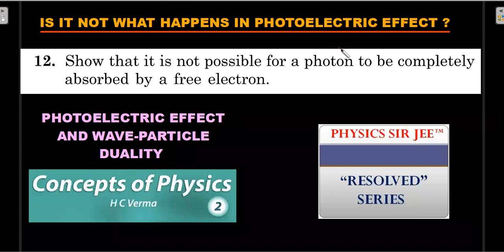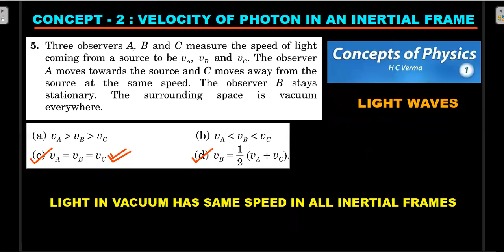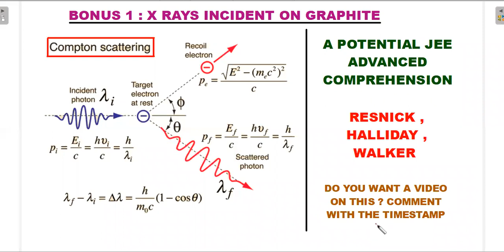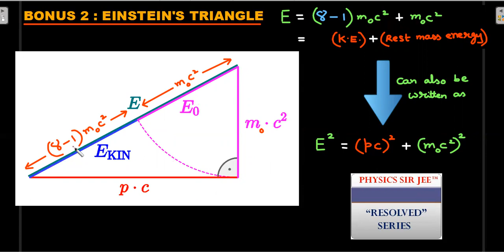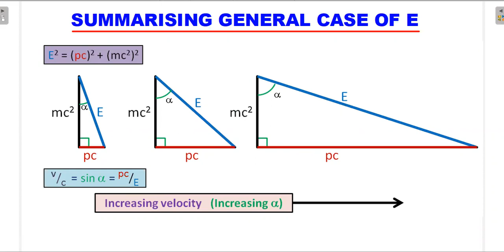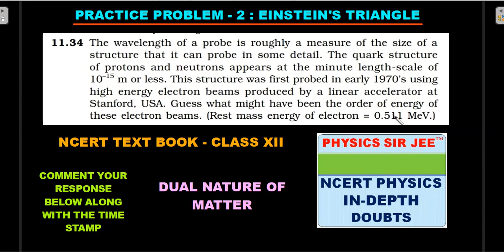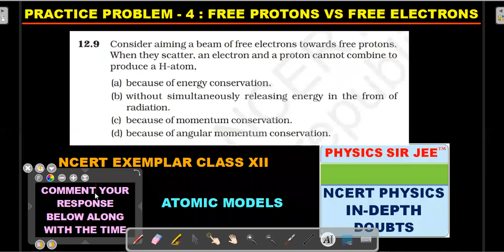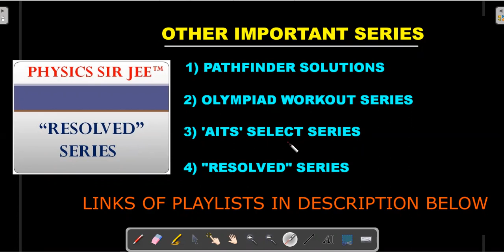JEE Advanced: HC VERMA - Why Doesn't Complete Absorption of Photon Happen?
MISCONCEPTIONS 🤷‍♀️ABOUT PHOTONS, PHOTOELECTRIC EFFECT AND PHOTON-ELECTRON INTERACTION ARE THOROUGHLY DISCUSSED KEEPING JEE SCHOOL PHYSICS STUDENTS IN MIND 💖.
Q : Show that it is not possible for a photon to be completely absorbed by a free electron.

DON'T MISS 4 PRACTICE PROBLEMS OFTEN IGNORED BY STUDENTS✨AT THE END ON PHOTONS,ELECTRONS,PROTONS INTERACTIONS AND OTHER IMPORTANT JEE ADVANCED RELATED TOPICS OF WAVE-PARTICLE DUALITY

"RESOLVED" series will present videos curated on doubts of brilliant -topper batch students with whom I have been involved with different CHAI-NA Hyderabad campuses from 2012 to present. The association with these students was an enriching experience for me💓. I sincerely hope , it will be same for those (teachers and students alike) who will go through these series of videos .

CHAPTERS :
0:00 INTRO
1:02 PROBLEM STATEMENT
1:41 EXPLAINING THE LANGUAGE OF THE PROBLEM
4:09 Concept-1( energy and momentum equations )
7:10 Concept-2 ( Velocity of photon w.r.t inertial frame )
8:55 Applying the concepts to prove the problem Statement
11:50 Bonus fact-1 ( Compton effect )
13:13 Bonus fact-2 ( Einstein's triangle )
14:41 Summarizing general E
15:40 Special case of E = mc^2
16:59 4 practice problems
19:50 Modern physics at our discord server
21:16 OUTRO

THE CHANNEL IS AN IMPORTANT RESOURCE TO THOSE STUDENTS PREPARING FOR JEE MAINS, JEE ADVANCED EXAMS IN INDIA AND FOR PHYSICS OLYMPIADS LIKE NBPhO,INPhO,IPHO,HKPhO,BPhO ETC GLOBALLY.